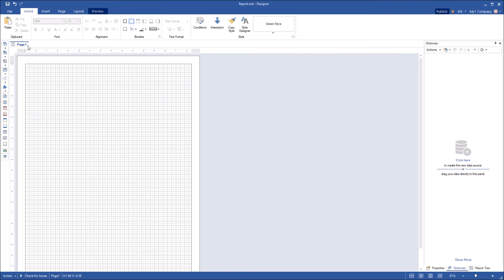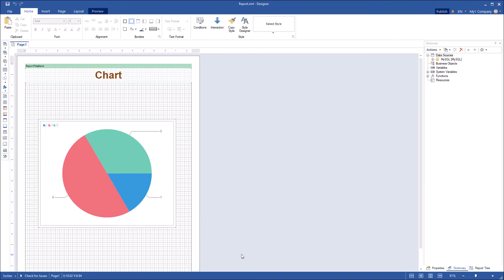Reporting Tools: Creating Chart Using Wizard [Shot on v2019]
This video demonstrates how to:
1 Connect a MySQL data source;
2 Use a chart wizard;
3 Create a pie chart.